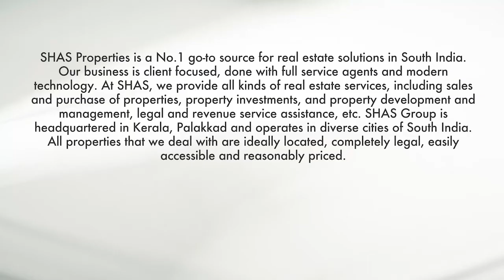3 BHK house in Sultan Bathery, Wayanad for sale - SHAS PB 2769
House for sale in Wayanad, the property is located in a delightful area, Shas Properties - top online real estate agents in Kerala
Land area - 4 cent
Bedrooms - 3 bedrooms (one attached and one common washroom)
Source of water - Borewell
Location - Sultan Bathery, Wayanad
Drop a line to us at SHAS Properties or visit our and mention SHAS-PB-2769 for further details.